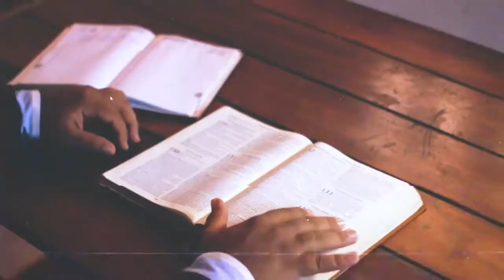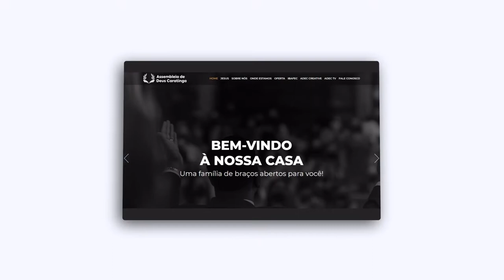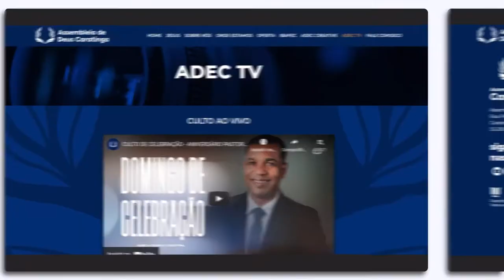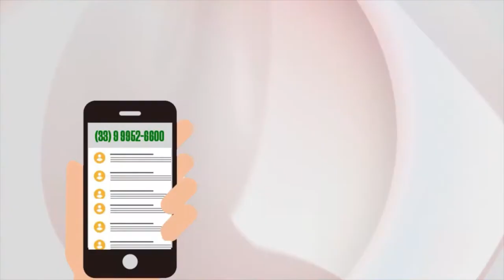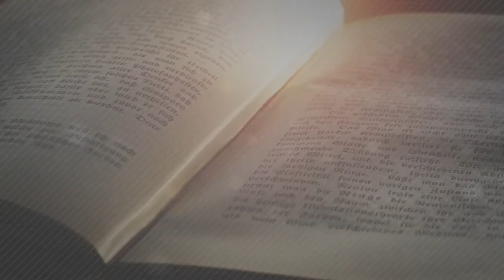CONEXÃO TEOLÓGICA - DANIEL (PARTE 3)